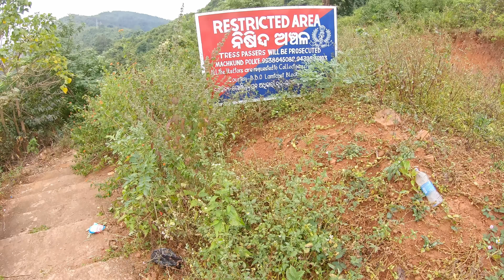Trek To Duduma Waterfalls Lower Viewing Point | Restricted Area Now | Part 3 | Odisha Dekho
Third and final part of Duduma waterfall, Machhkund, Koraput, Odisha. It's from my second visit to duduma waterfall on december 27, 2019 when we went on trek to the lower viewing point via the staircases.

Till date it's the toughest trek for me, not because of the distance but because of the steps that does for about 400 meters. It was so painful next day morning that we are barely able to take steps.

We only know how we managed rest of days in 8 days trip koraput doing this on day 2 of the trip.

But the view and experience was spectacular, if you have not gone to the lower viewing point you will surely miss it after seeing my video i am sure and will plan to go on next time.

It took about 1hrs for us to reach near the bottom of waterfall with some breaks. I will suggest to come in loose clothes, carry sufficient amount of water and enery drinks or snacks which you will surely need.

Important:
The staircases route is now marked as restricted area and exclusive pass from machhkund police station is required as per the notice board. So, go only after collecting the required information.

00:00 Preview
00:40 Sunset in duduma
01:24 Route Guide
04:58 Trek Starts
5:15 Restricted Area Notice
10:20 Reached Lower Viewing Point

Equipments:
- Action camera: Gopro hero 7 Black
- DSLRs: D850
- Drone: DJI Mavic air

About me:
I am satyajit from bhubaneswar, odisha.